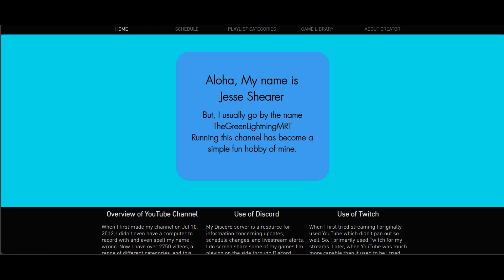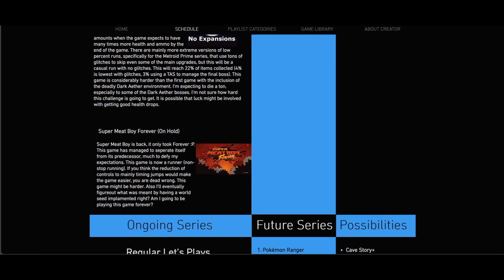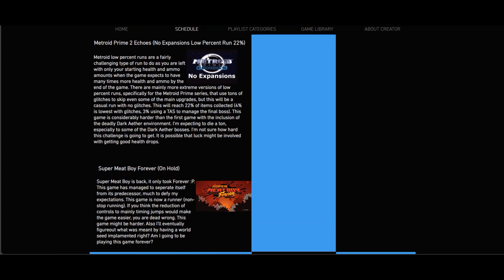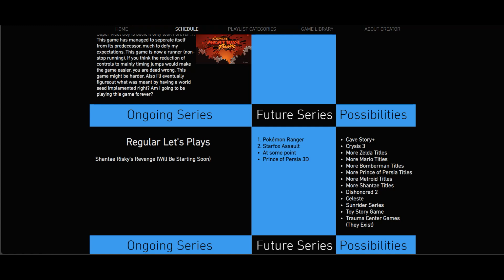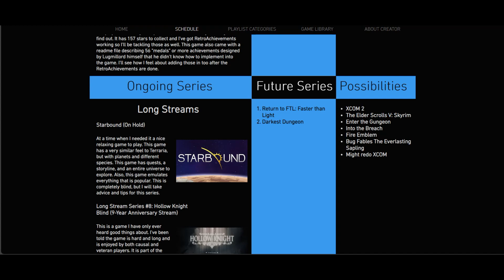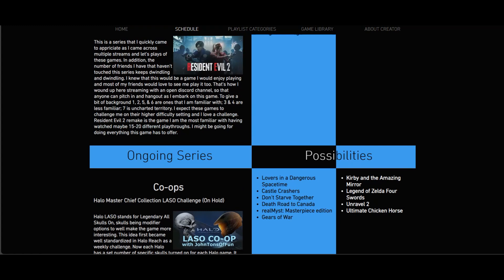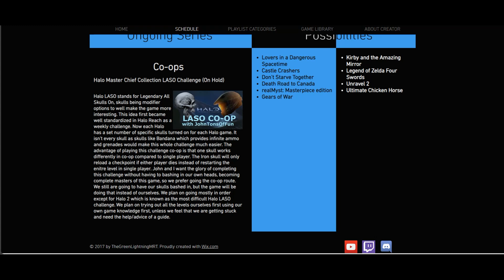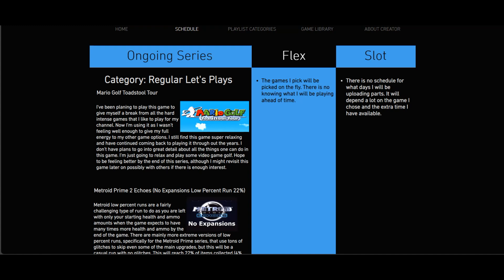Update 12/18/2023 - Return to Regular Videos Soon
My worst semester is coming to a close and I look forward to having an actual life again.